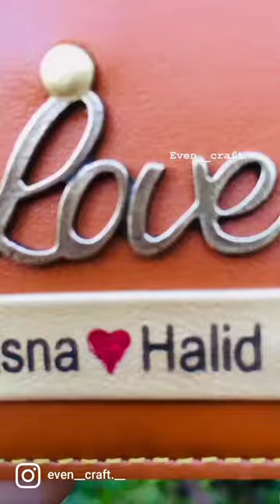Couple name & photo wallet#mens wallet#wallet shorts#couple name walet#even_craft